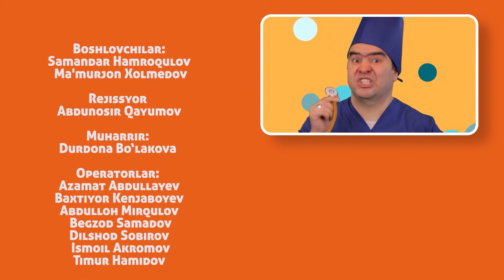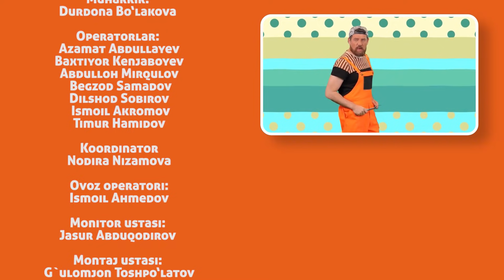KULDIR GUP - INDIRA MIFTAHOVA HOMILADORLIGI HAQIDAGI SIRNI FOSH QILDI